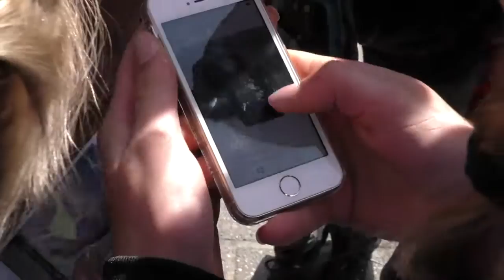Feit, Fake of Filter? - UNICEF Kinderrechten Filmfestival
Kinderrechten Filmfestival